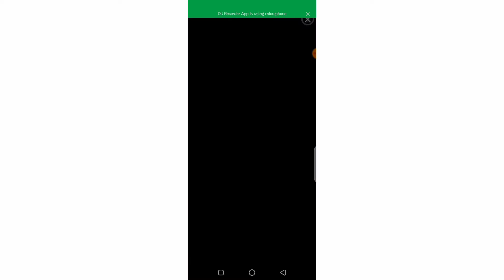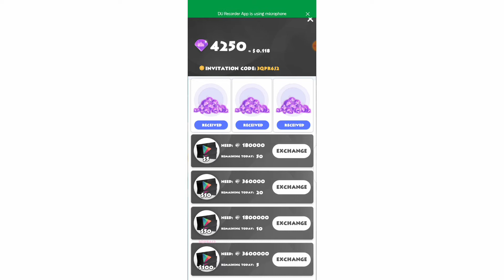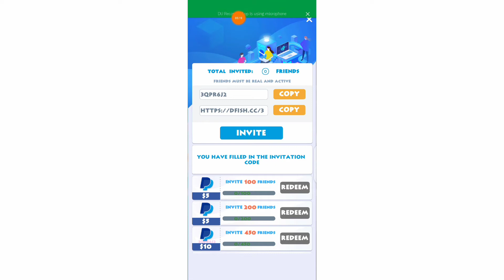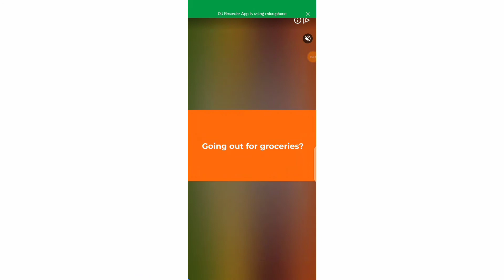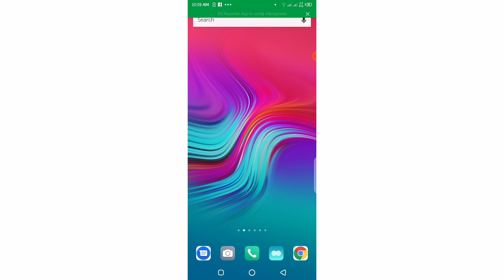Earn $200 Per Month|| New App Earning Without Investment money Paypal| Earn money paypal AKIFTEACH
👇Join my social group 👇

Like Our Facebook Page :shorturl.at/jyFIQ